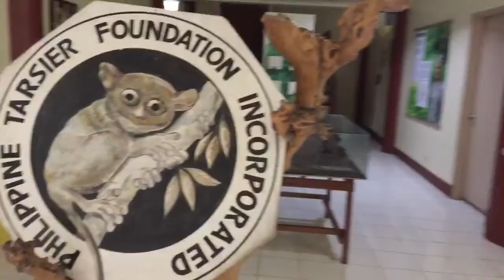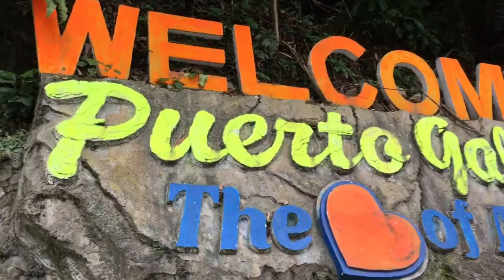Thank you Philippines. Travel vlog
Just under a month of diving, beaches, familiar faces and happy times.